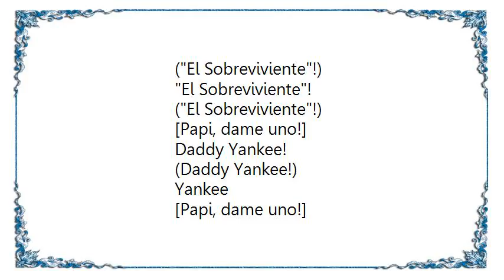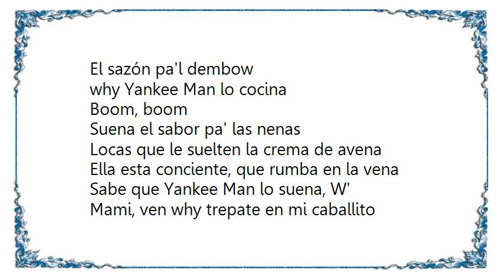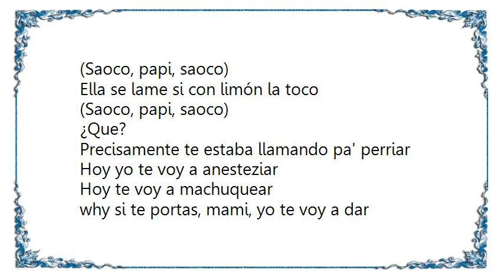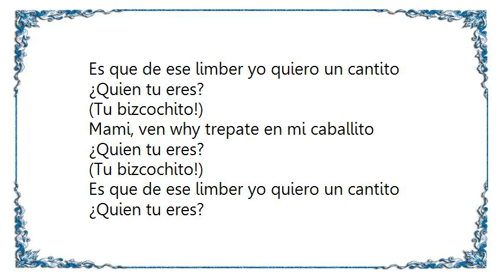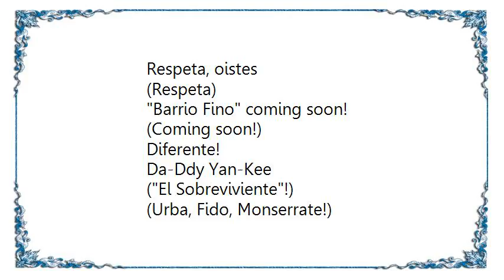Daddy Yankee - Saoco DVD Lyrics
[Lyrics Daddy Yankee - Saoco DVD]
(El Sobreviviente!)
El Sobreviviente!
(El Sobreviviente!)
[Papi, dame uno!]
Daddy Yankee!
(Daddy Yankee!)
Yankee
[Papi, dame uno!]

La gata esta pidiendo que le funda el foco
(Saoco, papi, saoco)
Ella se lame si con limón la toco
(Saoco, papi, saoco)
La gata esta buscando que le funda el foco
(Saoco, papi, saoco)
(Saoco, papi, saoco)
Aja
Que?

Dale mas, shorty
why activa a to' el cori'
(Papi, ¿quien tu eres?)
Daddy-Daddy, money-money
El flow mas killer
El rompe bocina
El sazón pa'l dembow
why Yankee Man lo cocina
Boom, boom
Suena el sabor pa' las nenas
Locas que le suelten la crema de avena
Ella esta conciente, que rumba en la vena
Sabe que Yankee Man lo suena, W'

Mami, ven why trepate en mi caballito
¿Quien tu eres?
(Tu bizcochito!)
Es que de ese limber yo quiero un cantito
¿Quien tu eres?
(Tu bizcochito!)
¿Quien tu eres?
(Tu bizcochito!)
¿Quien tu eres?
(Tu bizcochito!)

(Saoco, papi, saoco)
(Saoco, papi, saoco)
(Saoco, papi, saoco)
(Saoco, papi, saoco)
¿Que?

Precisamente te estaba llamando pa' perriar
Hoy yo te voy a anesteziar
Hoy te voy a machuquear
why si te portas, mami, yo te voy a dar
Tra, tra, es cuestión de bacilar
Tra, tra, es cuestión de fumar
Tra, bailando yo te voy a besar
why el combo esta activao' por si hay que rebulear

¿Quien tu eres?
(Tu bizcochito!)
¿Quien tu eres?
(Tu bizcochito!)
¿Quien tu eres?
(Tu bizcochito!)
¿Quien tu eres?
(Tu bizcochito!)

(Saoco, papi, saoco)
(Saoco, papi, saoco)
(Saoco, papi, saoco)
(Saoco, papi, saoco)

Yo!
(Dementes)
Con El Sobreviviente!
Junto a
(Daddy Yankee, Daddy Yankee! Yo!)
Esta combinación
Es como el arróz why habichuela,
Respeta, oistes
(Respeta)
Barrio Fino coming soon!
(Coming soon!)
Diferente!
Da-Ddy Yan-Kee
(El Sobreviviente!)
(Urba, Fido, Monserrate!)
2004, pa' ustedes